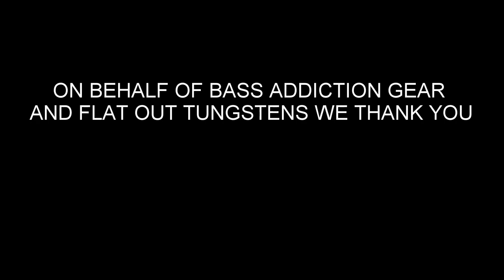BRANDON MCMILLAN INTERVIEW FLW TOUR ANGLER 2017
Interview with FLW Tour pro Brandon McMillan.

Thank you for visiting our channel. At Bass Addiction Gear we pride ourselves on innovative and effective products.  Our products have one main objective: DOMINATE your fishing adventures. From our bait line, BASS ADDICTION BAITS, to the best tungsten weight in the industry "FLAT OUT TUNGSTENS", to our innovative FLIP GRIPS GLOVE, and our entire SUN/BUG line of protection we have you covered. At BASS ADDICTION GEAR our passions are tested by fisherman and our customers’ demands for excellent products. We want to keep you on the water effectively fishing for that trophy fish or success in your tournaments.  Our line up keeps you more comfortable, more focused and more competitive on your fishing ventures.  BASS ADDICTION GEAR, where satisfactory just won’t due, DOMINATE YOUR DAY!